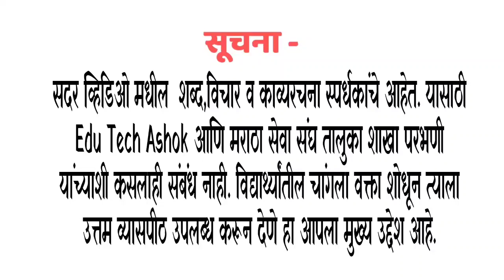मी शेतकरी बोलतोय ऑनलाईन वक्तृत्व स्पर्धा देवकर श्रीनिवास mi Shetkari boltoy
edu tech ashok